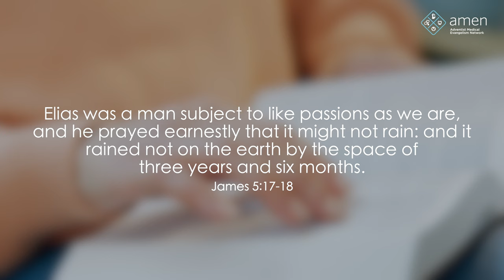Go in Faith - Amarachi Nwankpah, MD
AMEN Weekly Devotional Video #15